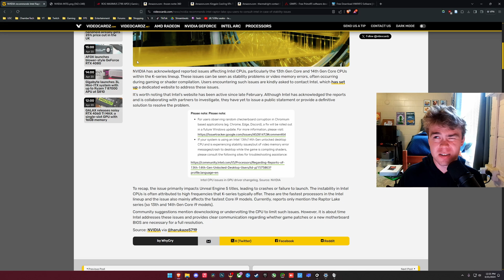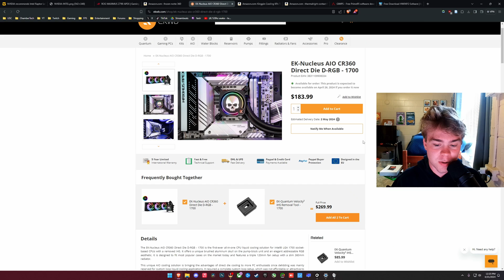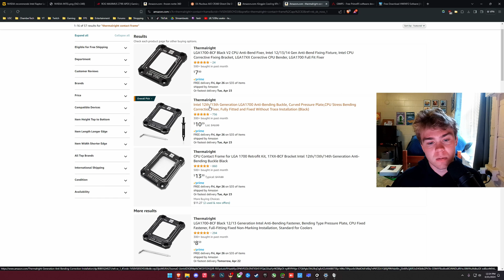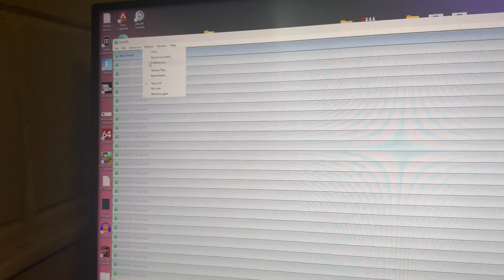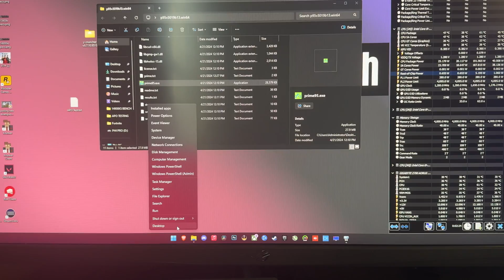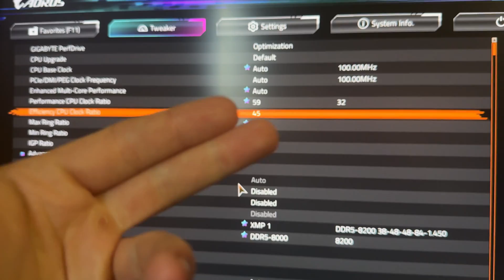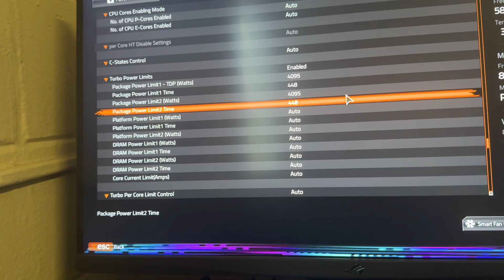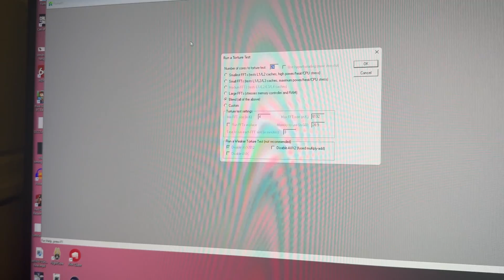STOP INTEL INSTABILITY 🛑🔥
Frozen Notte
Contact Frame

Boost Your FPS!